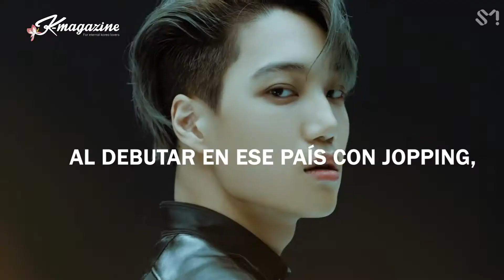SuperM: Los Vengadores del K-pop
No es la primera vez que SM Entertainment junta a lo mejor de lo mejor, pero SuperM apunta a metas nuevas.